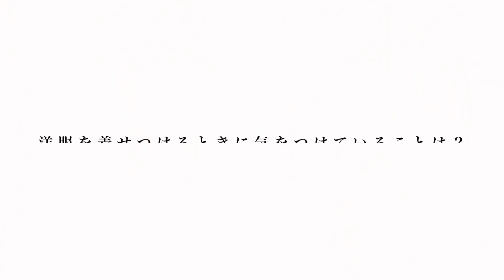【vol.8】望月律子×大草直子 お洒落とキャリアと人生と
スタイリストの望月律子さんをゲストに迎えて
大草直子と緊急対談！

お洒落のこと、キャリアのこと、
そして人生のことを語り尽くしました。

望月さんがこの10月にスタートした
予約制サロン「Allons-y（アロンズィ）」の詳細は
こちらから↓

【対談時のコーディネート】
望月さん着用（すべて私物）
ブラウス／ZARA
パンツ／BOSCH
パンプス／ペリーコ

大草着用
パンプス／セルジオロッシ

※価格はすべて税込です。
※価格の表記がないものは私物になります。現在販売していないアイテムもございますので、ご了承ください。